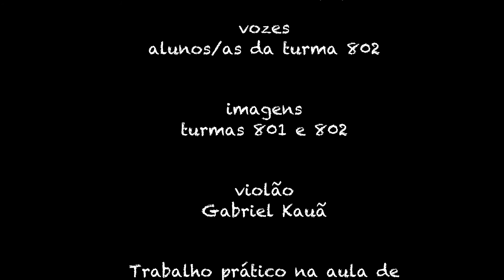Marinheiro só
Trabalho realizado na aula de arte, na Unidade Música e Sociedade, com a canção popular Marinheiro só